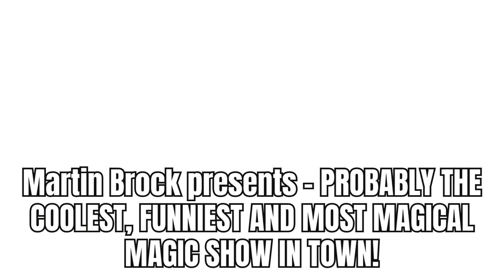Best Fringe Shows - Magic & Hypnosis at Perth Fringe World Festival 2024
🔥 View Perth Fringe World Festival 2024 program In this video, here's some of the amazing magic and hypnosis shows you'll find at this year's festival

I'll be there again with my latest show:
Hypnotist Matt Hale: Top Fun! 80s Spectacular - Remix.

Fringe World Festival Perth runs from 19Jan to 18Feb

NOTE: I'm running a limited season this year (half the shows I normally do, so expect to sell out quicker than normal)

Also, after an incredible run for my 80s themed hypnosis show, Top Fun! at Edinburgh Fringe, Adelaide Fringe, and last year's Fringe World, I've REMIXED IT FOR 2024 inc new routines!

The unmissable smash hit comedy hypnosis show with 80s party vibes. Fresh from multiple sellout run at Edinburgh Fringe & a global viral 50million+ views TikTok sensation. Laugh along, sing along or even star in the show - you choose!  All ages friendly, grab tickets now.

“laugh uncontrollably, gasp, sing along”★★★★★ Perth Happenings
“fun filled show!”★★★★★ Review Edinburgh
"laugh until your sides hurt!" ★★★★★ Weekend Notes
"you’re in very good hands with Hale!” ★★★★★ Fourth Wall
"Spectacular silliness! Absolute feel-good must-see show" ★★★★½ Xpress

Comedy Hypnotist Matt Hale is a multi award winner, regularly sells out & seen on Best Shows/Top 10/Pick of the Fringe. Grab your day-glo, we’re gonna party like it’s 1985!

Comedy Hypnotist Matt Hale 's shows are:
⭐ ⭐ ⭐ ⭐ ⭐ star reviewed
🏆Multi Fringe Award Winner
🔥Regularly SOLD OUT!
👨‍👩‍👧‍👦Suitable All ages
💯🚫🐥 100% Chicken Free Guaranteed
💯🚫⏱️ No Swinging Watches
👍 Volunteers Only - Enjoy From Audience or Stage - U Choose!

🎟️ Check for Fringe World and all upcoming shows/news

0:00 intro
0:00 Top Fun! 80s Hypnosis Spectacular - the Remix
0:22 Magic shows at Fringe World
3:12 Where to find them all